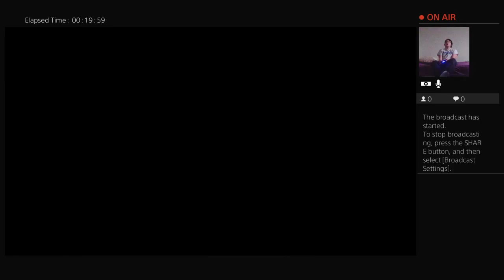Uncharted live stream ep8! (Zombies?)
hello my name is Dustin Dozer and i'm here to make videos have fun and maybe even make some people laugh.